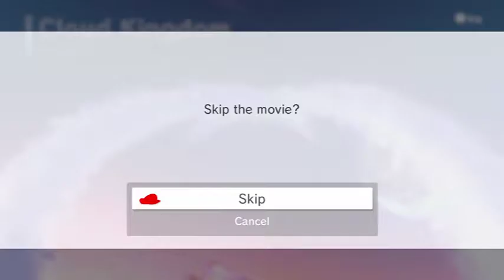Cloud Kingdom Speedrun Guide (Bowser Fight 1)